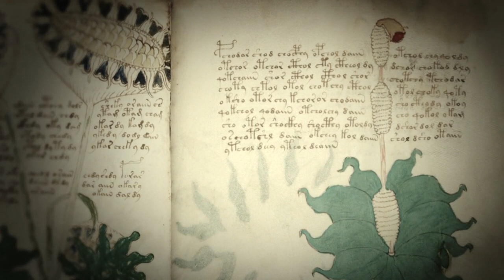LE MANUSCRIT DE VOYNICH - Reportage - David GALLEY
Le manuscrit de Voynich - reportage - France 2 - Réalisation David GALLEY
Avec la participation de Antoine Casanova spécialiste en cryptographie.